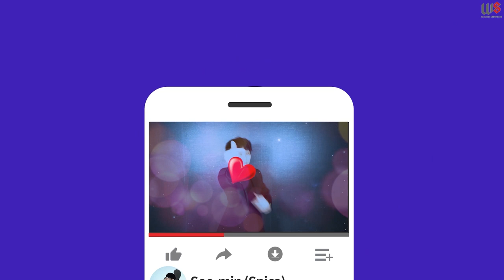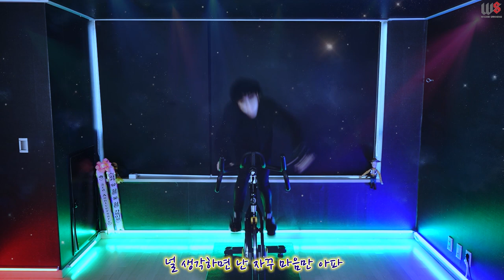별이 빛나는 밤에 - 원투 (홈스어터 리딩ver.)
-센터 나가지못해서 홈스피닝을 하시는 구독자분들!
또는 대리만족을위하여 보시는 구독자분들!ㅎㅎ
이번주는 리딩버전 위주로 올리겠습니다!!
보시면서 운동 아자아자 화이팅!

싸랑합니다♥